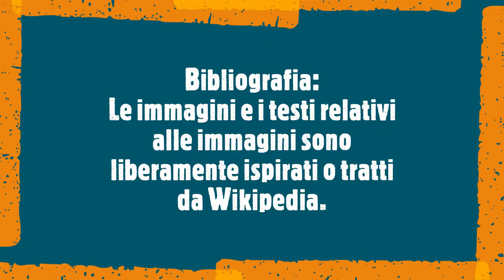Le note musicali il tono e il semitono